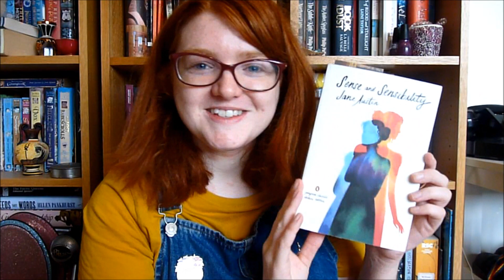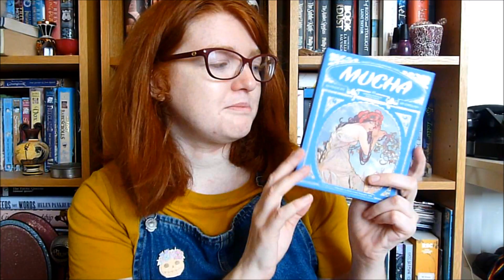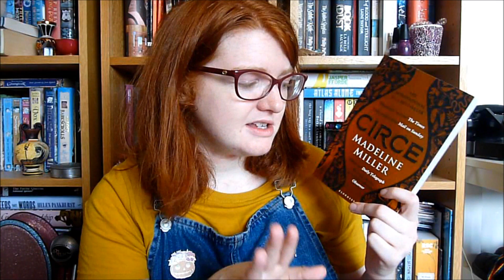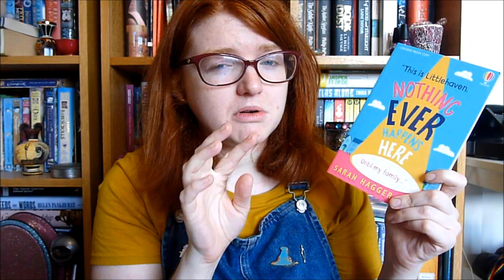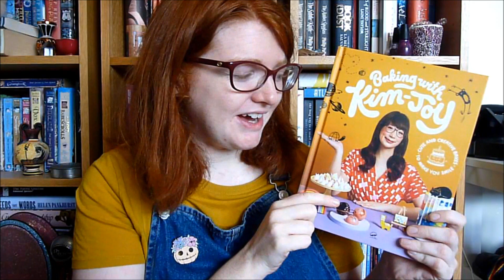November Book Haul!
All the lovely books I've bought since August!

Books mentioned:
The Complete Fairytales by Charles Perrault translated by Christopher Betts
Trumpet by Jackie Kay
Maggie and Me by Damian Barr
Crimson by Niviaq Korneliussen
Circe by Madeline Miller
Nothing Ever Happens Here by Sarah Hagger-Holt
Anna of Kleves: Queen of Secrets by Alison Weir
Baking with Kim Joy by Kim Joy
Honourable Friends? by Caroline Lucas
Rebecca's Tale by Sally Beauman
Shadow Web by NM Browne
The Scarlet Lion by Elizabeth Chadwick
She Wolves by Helen Castor
How I Love Now by Meg Rossoff
Soldier of the Mist by Gene Wolfe
Household Tales illustrated by Mervyn Peake
Giants and Dwarves
The Willow Tree and Other Stories by Hans Christian Anderson